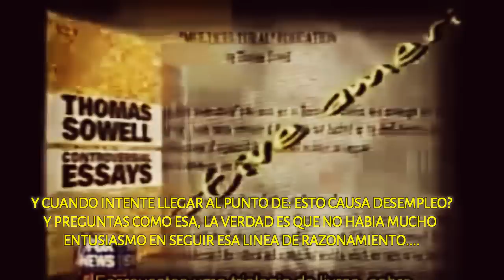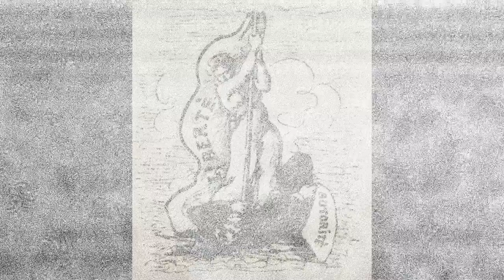Porque Abandoné el Marxismo; por Thomas Sowell.-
EXTRACTO DE UNA ENTRVISTA A THOMAS SOWELL
SOBRE CUANDO EN SU JUVENTUD ERA MARXISTA Y
QUE LO HIZO ABANDONARLO.
KEYS:
THOMAS SOWELL EN ESPAÑOL
THOMAS SOWELL SUBTITULADO